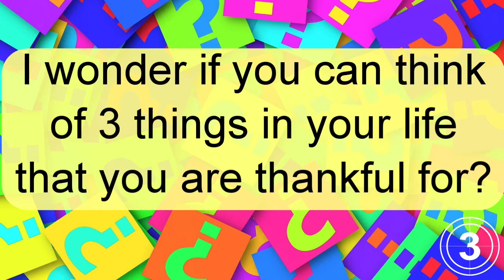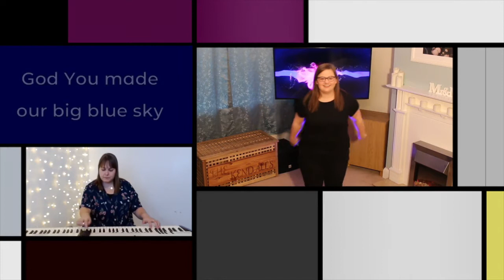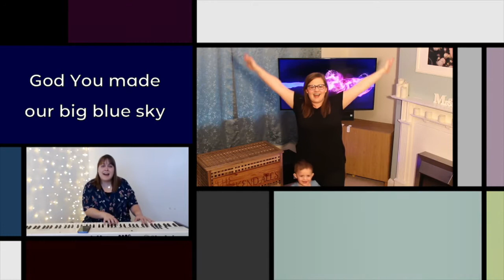Assemblies Online// What makes us happy// Week 3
St Giles' & St George's Ashtead is a church serving Ashtead and the surrounding areas. We are an Anglican church (part of the Church of England).